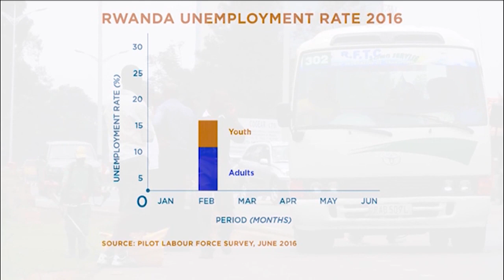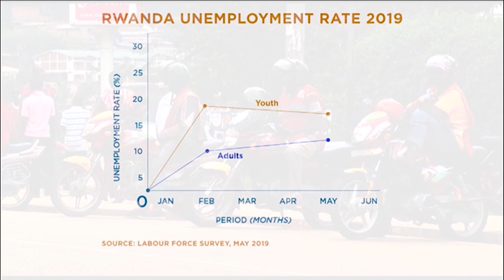Inside the centres that are helping Rwanda to curb unemployment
In this episode, the Doing Business in Rwanda team visits integrated Craft Production Centres which the Rwandan government established in each district to accommodate local artisans and small traders in bid to curb unemployment rates especially among the youth.